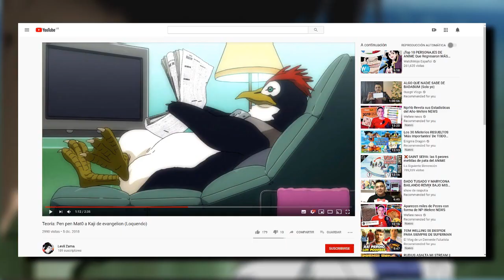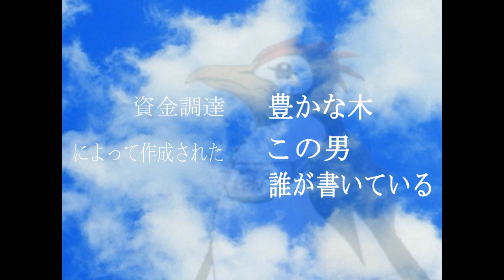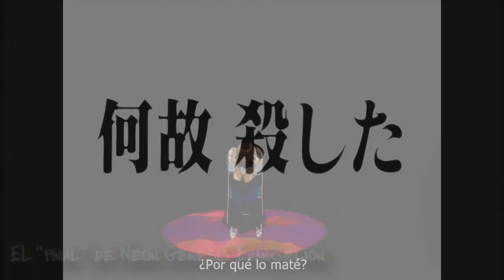LOS MOMENTOS MÁS IMPACTANTES Y ABSURDOS DE EVANGELION: Analisis Completo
Descubre los momentos más absurdos y extraños de 'Neon Genesis Evangelion' y 'The End of Evangelion' en este análisis detallado. ¿Alguna vez te has preguntado por qué ciertas escenas de esta icónica serie anime son tan complejas y a veces bizarra? En este video, exploramos esos momentos WTF que han dejado a los fans asombrados y discutimos su significado en el contexto más amplio de la serie. Desde las escenas más desconcertantes hasta las teorías que las rodean, te llevamos en un viaje a través de los aspectos más inusuales y debatidos de Evangelion.

Este vídeo tomo parte de una publicación echa por Sofia Ramundo.